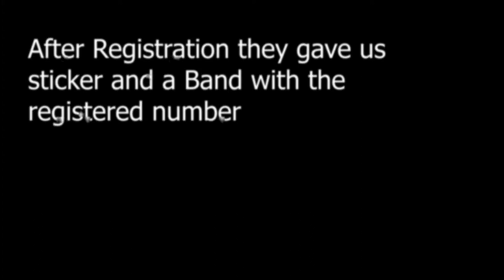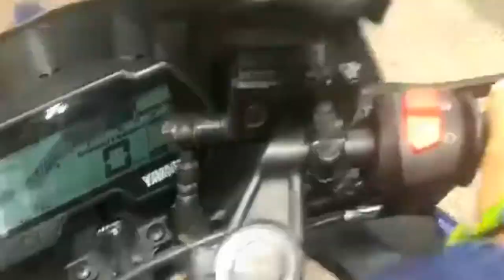Asia Book Of Records 2018 Ride Of Awareness